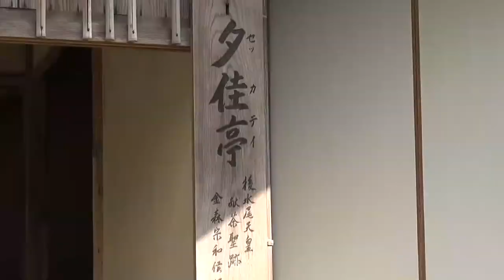Chùa vàng Kinkakuji ở Kyoto | ATNT Travel & Tours